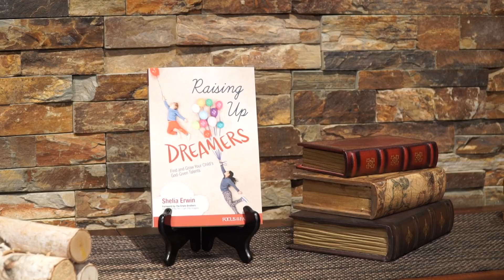Dreaming With Your Child - Shelia Erwin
Shelia Erwin, author of Raising Up Dreamers, shares tips and tools for parents to help their children identify their God-given gifts and purposely use them to make their dreams come true. She touches on such things as parenting each child as a unique individual, spending intentional time with your child, teaching them to handle failure and disappointment, dealing with conflict, and developing your child’s faith to follow God. As a grandmother of seven, she will also talk about inspiring dreams in the next generation.